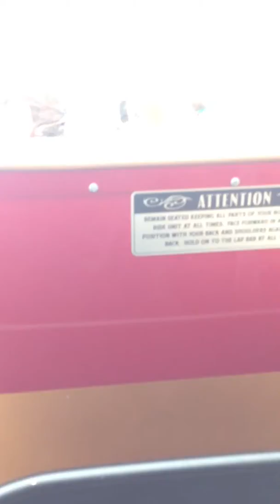GoldStriker @ Great America